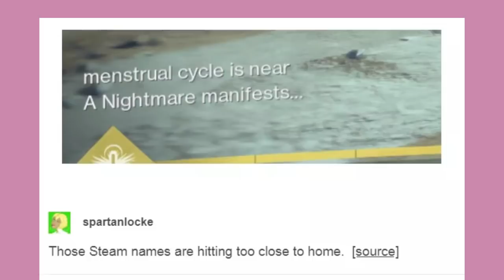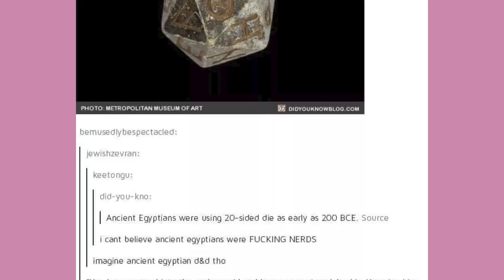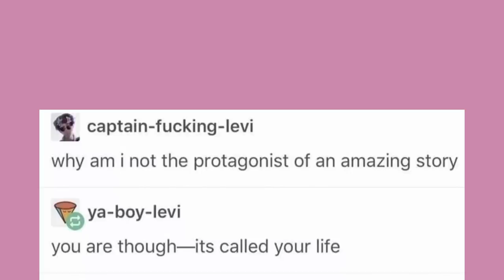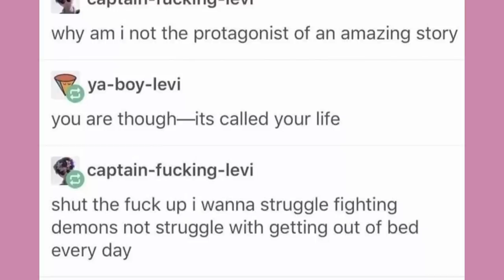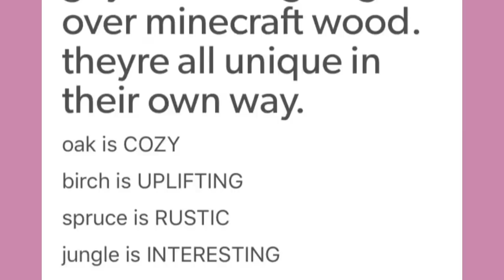"Ancient Egyptian D&D, and Minecraft Wood" | Late Night Tumblr Posts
Got Stuff You'd like to Send? Send it to:
P.M. Seymour